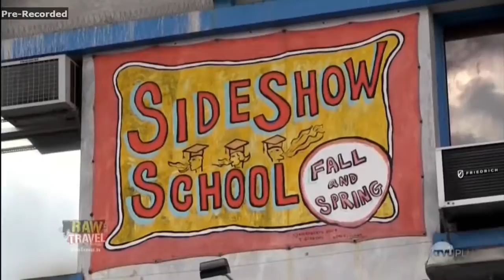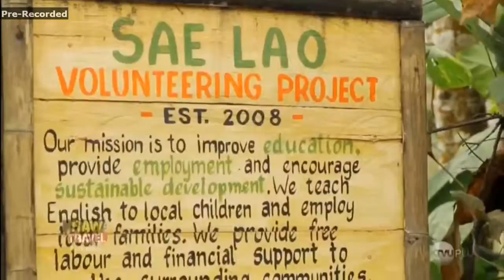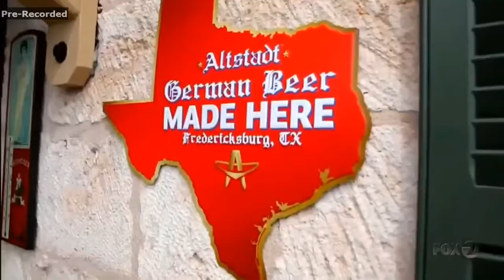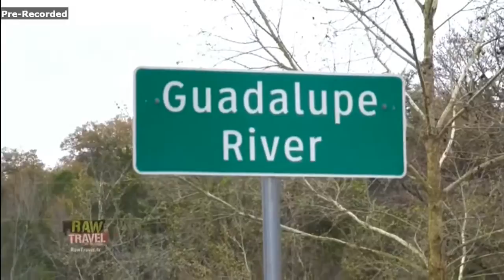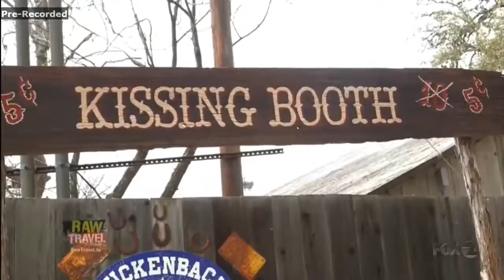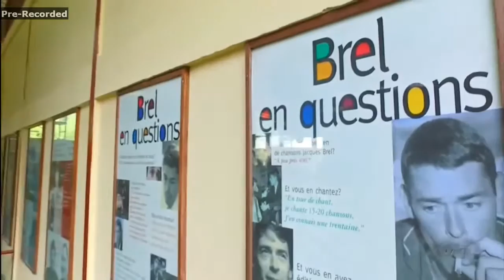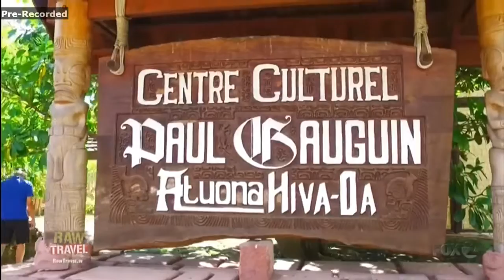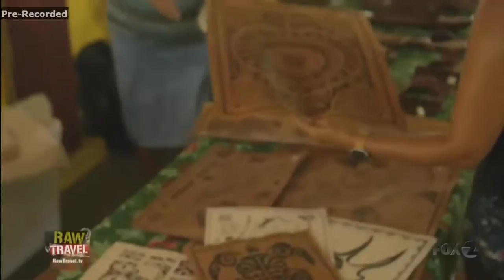RV and Travel Videos Brought to you by RV World Network